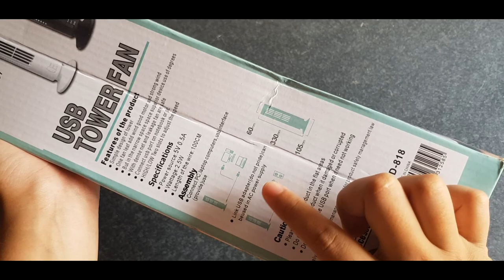รีวิวพัดลม USB Tower Fan by [Nan Pa Chill]